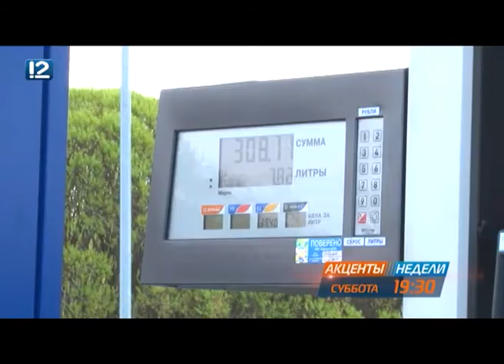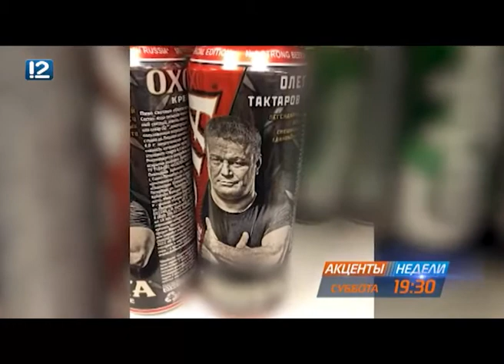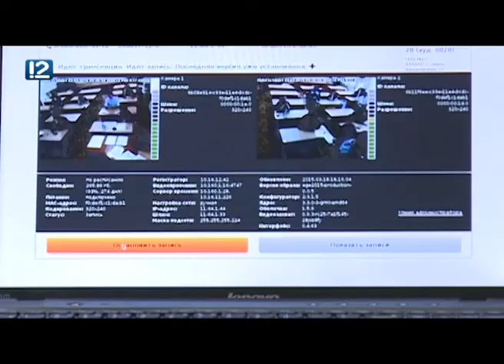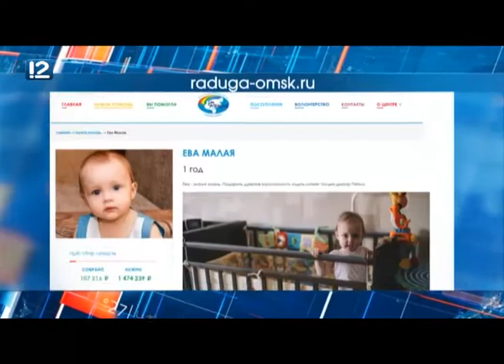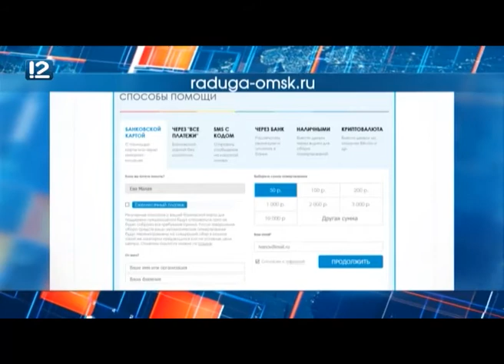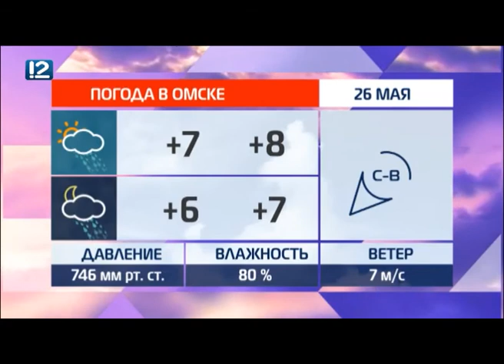Итоговый выпуск Часа новостей от 25 мая 2018 года Новости Омск